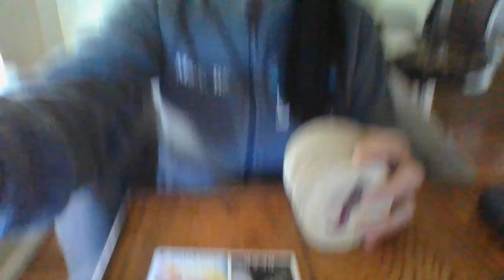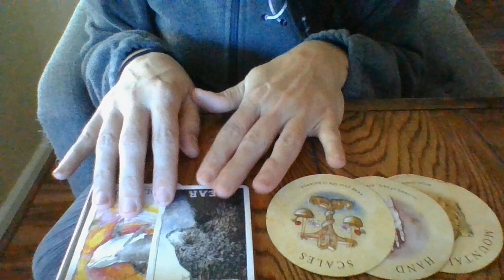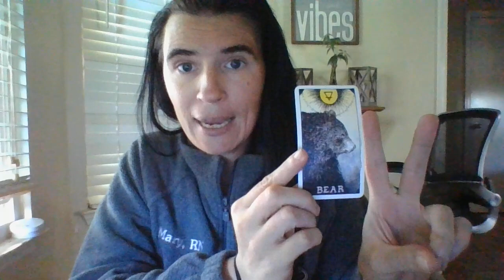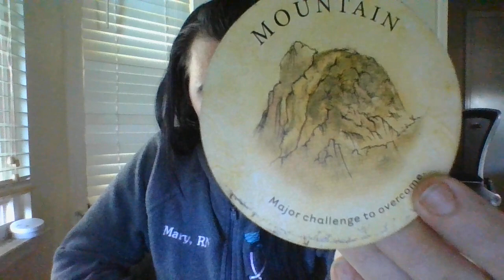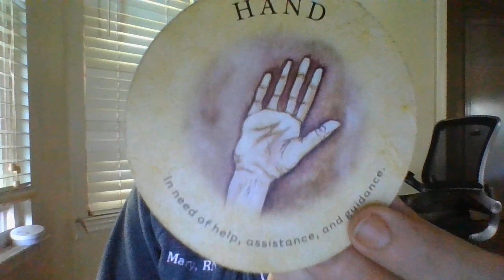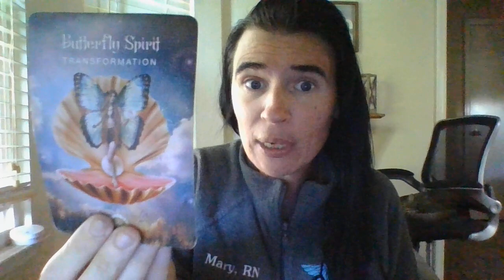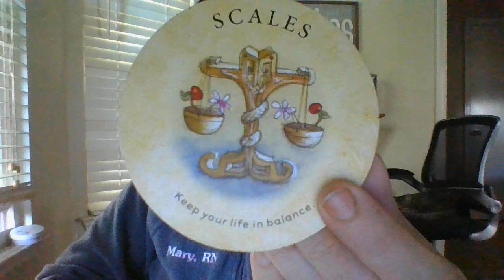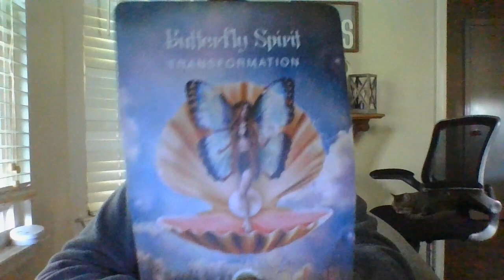OCT 22- CANCER- STANDING UP FOR YOUR CHILD! A SECRET RELATIONSHIP WITH A STRIPPER IS ABOUTTOBF!STD!